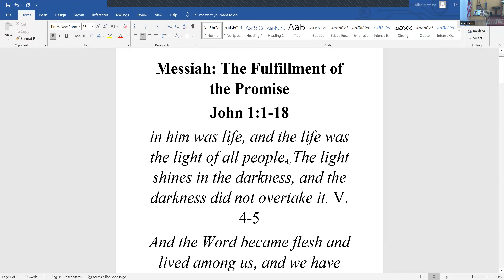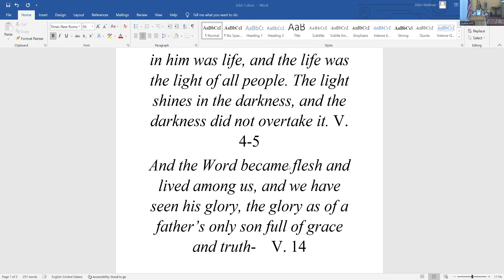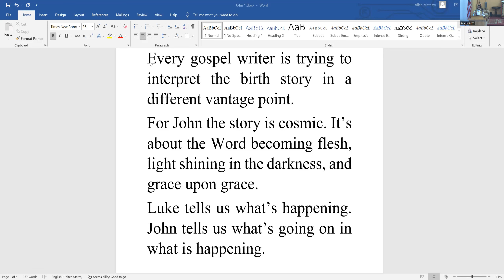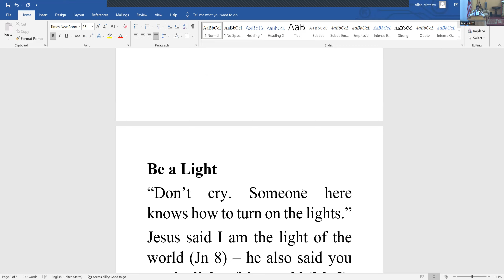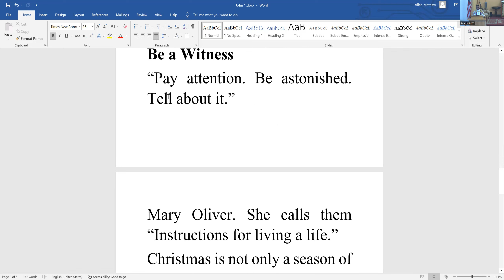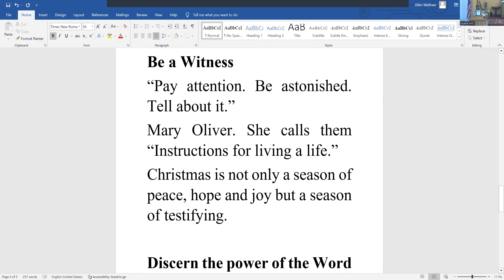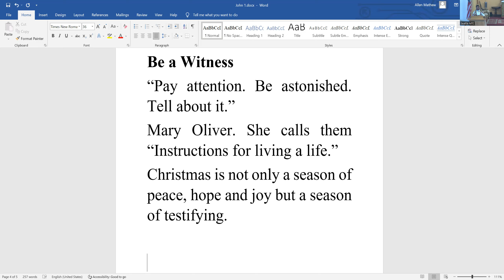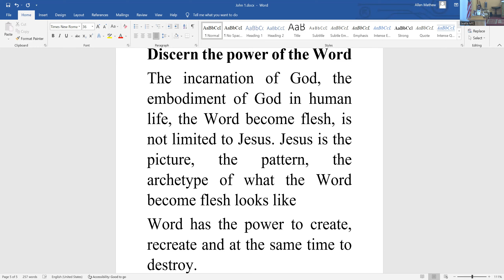Rev Manu Varghese Sunday Sermon Dec 18th 2022